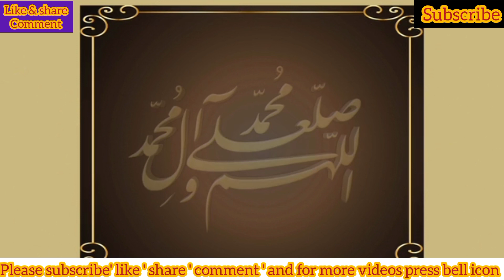Hazrat Fatima R.A ki Shaadi ka waqia||Islamic story|| video islamic history #